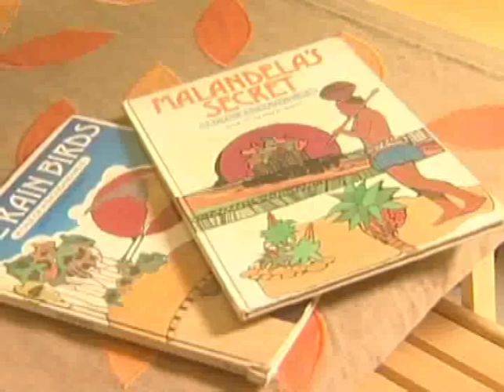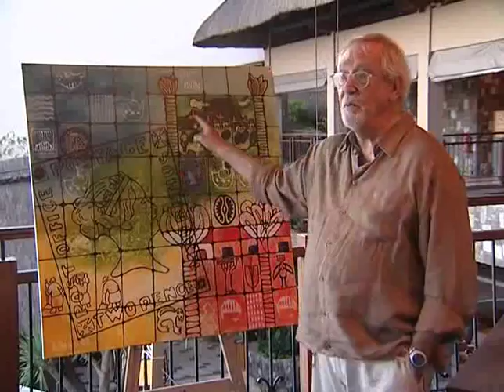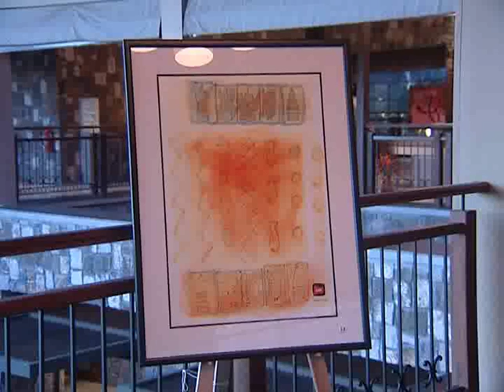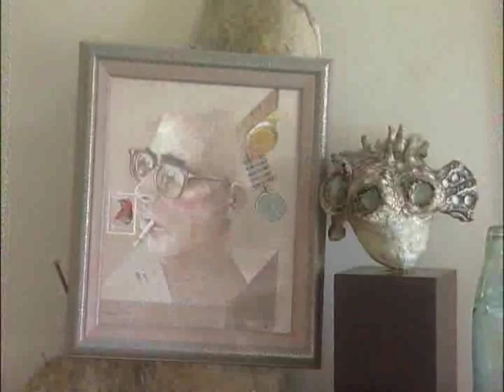Toile de Fond - Jean Claude Baissac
Emission Toile de Fond sur l'artiste local presenté par Yvan Martial.

Merci a Dil Boodhna pour la réalisation.